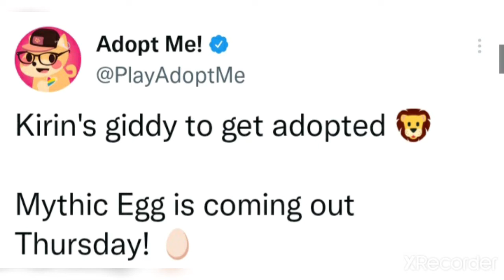Adopt me Tea☕: More Of A Look On The Kirin | Roblox Adopt me